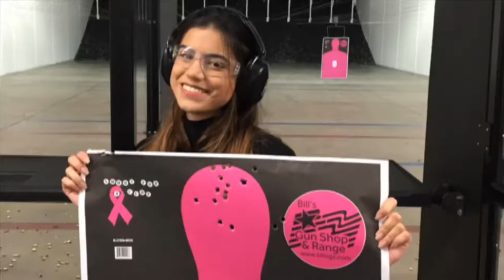From Brazil to North Dakota - USA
Hello, everyone!!!

In this video I’m gonna tell you how I ended up here on YouTube and, more importantly, in North Dakota!

Private Instagram: lulunosstates